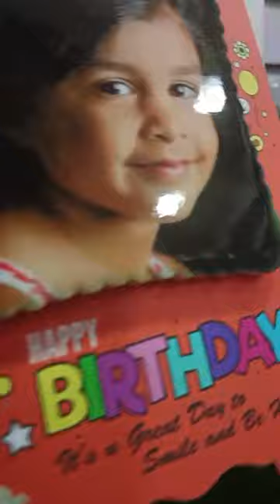Sudi Sublimation Tile Photo Frame Size 6x9